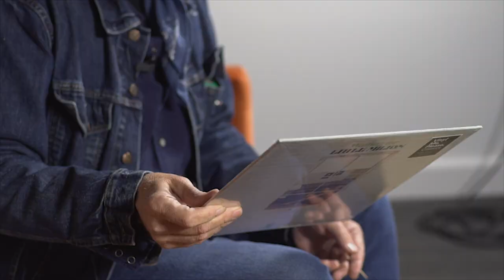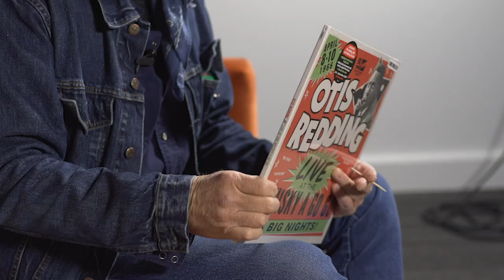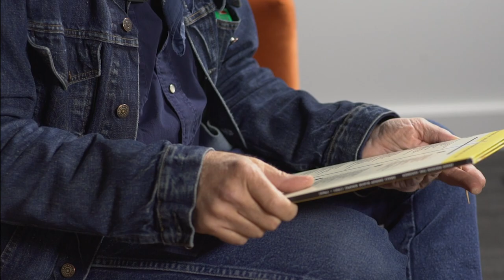Shoplifting With Dave Alvin Ep 5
Watch as Dave Alvin gets caught SHOPLIFTING at Craft Recordings!  Dave shares insights into which artist inspired the invention of the word ”bad-ass”, and which LP’s are worth getting busted for, from LITTLE MILTON’S WAITING FOR LITTLE MILTON to MERLE HAGGARD’S WORKING IN TENNESSEE.  Take it from Alvin kids, don’t steal.

ABOUT CRAFT RECORDINGS PRESENTS: SHOPLIFTING

Craft Recordings Presents: Shoplifting, a video series featuring artists and tastemakers raiding our record bins and then reviewing their loot - sharing insights into their musical heroes, influences and inspirations along the way. Everyone from Robert Trujillo to Fran Healy to Chick Corea has been caught on our surveillance cameras swiping classic wax from our immense catalog, encompassing vast and varied titles from Prestige, Stax, Fantasy, Nitro, Concord, Riverside, Rounder, Vanguard and more.

Creator: Sig Sigworth
Producer: Laura Sáez
Consulting Producer: Mason Williams
Titles: Ryan Pawlak
Editor: Zach Stillwell